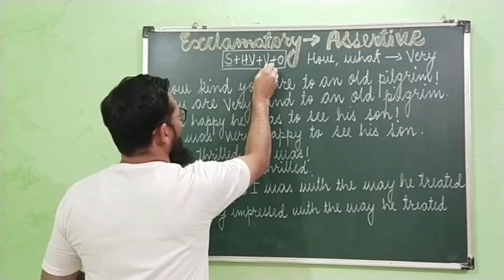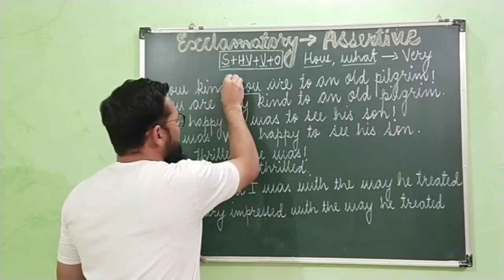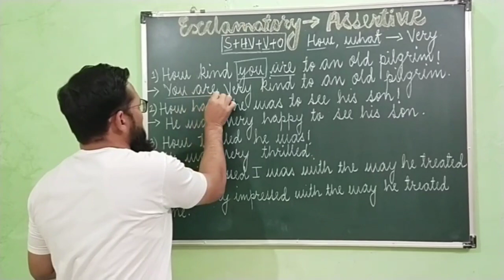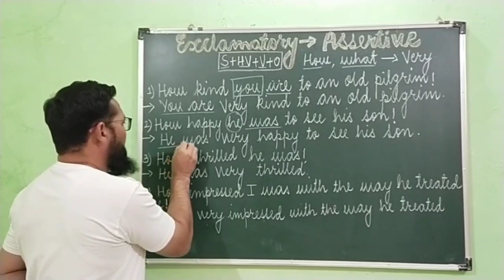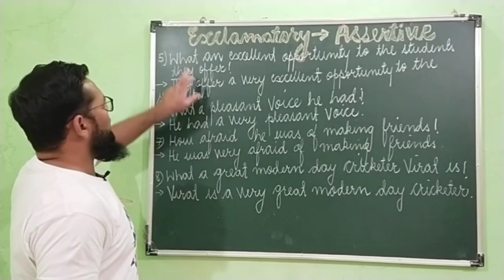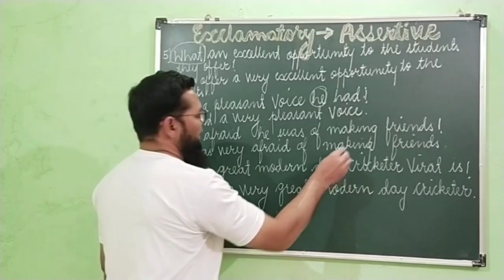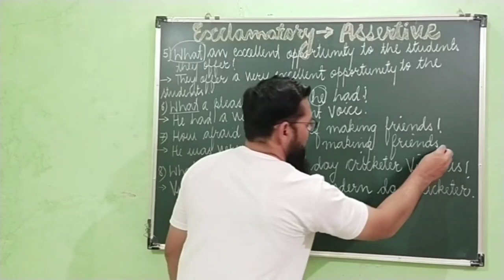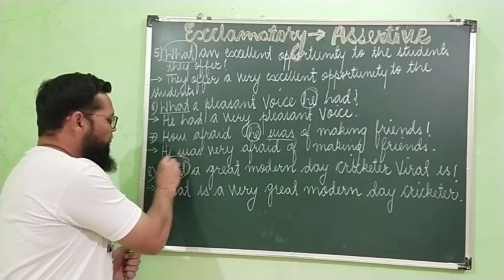Exclamatory to Assertive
How to convert an Exclamatory sentence to an assertive.